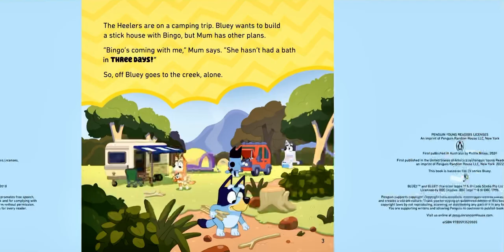⛺ Bluey Camping ⛺ Stories for Kids Read Aloud [ READ ALONG VIDEO ]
Hi friends! ⛺ Listen and follow along as K reads aloud Bluey Camping ( ages 3 - 8 ). Every weekday, we will read aloud a new kids book.

Bluey Camping was published by Penguin Young Reader in 2022. Join us tomorrow to hear a new kids book read aloud by K!